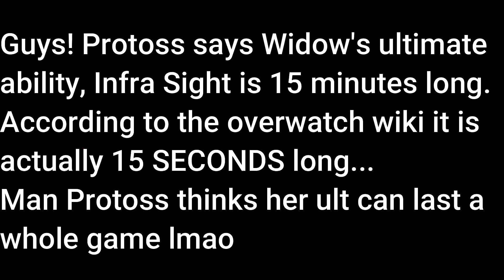One shot. One miss | Overwatch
Today i'm playing as widowmaker and basically can't hit any shots. (i swear its lag)